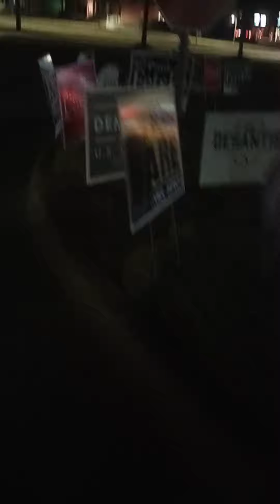gangstalking perp walk 10/26/2022 Pt. 3